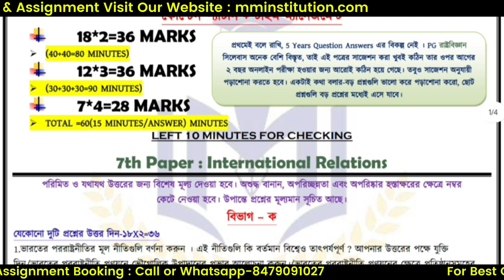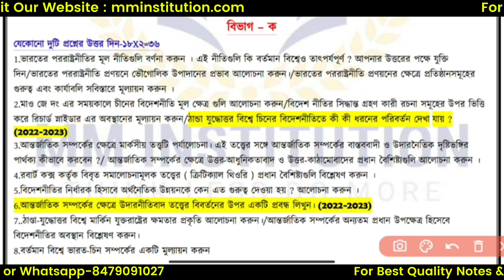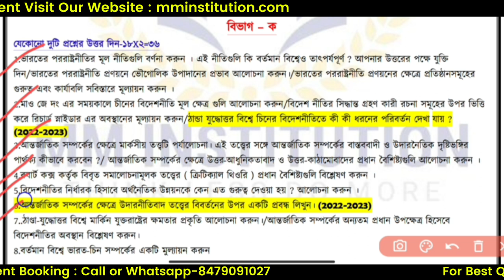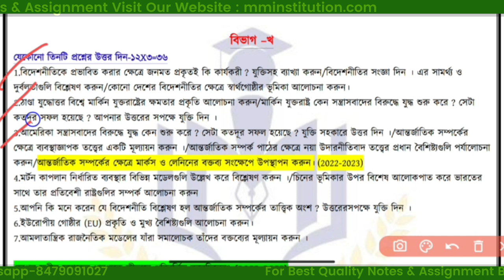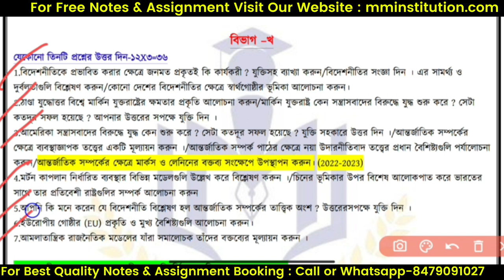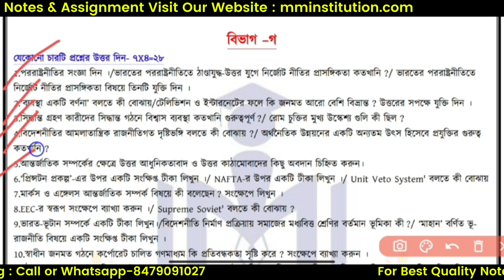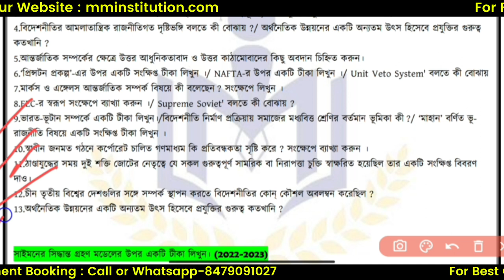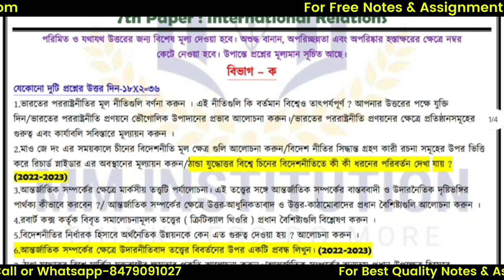NSOU PGPS - 07 SUGGESTION 2023 || MM INSTITUTION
MM_INSTITUTION_official Site
COVERED TOPIC :
1. nsou
2. mm netaji open university
3. mm institution
4. nsou bdp assignment 2023
5. netaji subhas open university
6. nsou assignment 2023
7. nsou result 2023
8. bdp assignment 2023
9. nsou new update
10. netaji open university
11. nsou bdp online exam
12. nsou bdp result 2023
13. bdp 3rd year assignment 2023
14. netaji Subhas open university ne...
15. netaji Subhas open university ne...
16. nsou pg assignment 2023
17. nsou bdp
18. nsou exam 2023
19. open university
20. nsou reduced syllabus
21. assignment
22. bdp
23. bdp 1st year assignment 2023
24. netaji open university admission...
25. nsou app
26. nsou bdp question bank answer
27. nsou pg
28. নেতাজী ওপেন
29. NSOU EXAM
30. BDP EXAM
31. PG EXAM
32. NSOU ADMISSION
33. NSOU COLLEGE
34. netaji subhas open university assignment
35. nsou pg courses
36. netaji subhas open university admission 2023
37. nsou ma admission
38. netaji open university admission 2023
39. netaji open university admission
40. netaji subhas open university
41. netaji open
42. nsou courses
43. netaji subhas open university courses fees
44. netaji open university course list
45. netaji open university courses
46. netaji subhas open university courses
47. netaji open university distance course
48. netaji subhas chandra bose open university admission 2023 last date,
49. netaji subhas open university admission 2023,
50. netaji subhas open university courses & fees,
51. open university in kolkata,
52. netaji subhas open university admission 2023,
53. netaji subhas open university courses list,
54. netaji subhas open university m.a. courses,
55.netaji subhas open university
56.nsou 2023 exam date,
57.nsou 2023,
58.nsou result 2023,
59.nsou assignment 2023,
60.nsou bdp result 2023,
61.nsou bdp assignment 2023,
62.nsou pg result 2023,
63.nsou pg assignment 2023,
64.nsou admission 2023,
65.nsou pg admission 2023,
nsou 2023 exam date,
nsou 2023,